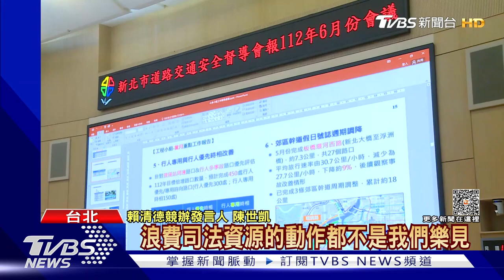小刀出鞘! 侯借重經驗.親邀金溥聰入競辦｜TVBS新聞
國民黨總統參選人侯友宜，證實親自邀請前國安會秘書長金溥聰加入團隊，要借重他過去豐富選戰經驗，金溥聰兩天前已經開始參與競扮重要會議，至於前總統馬英九、國民黨主席朱立倫，他也都會親自去拜訪邀請擔任榮譽主委。